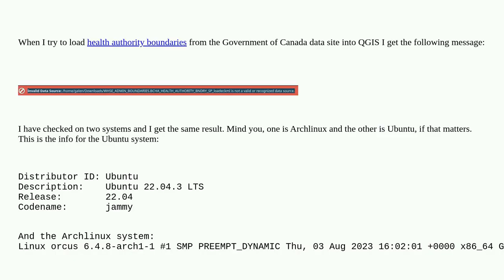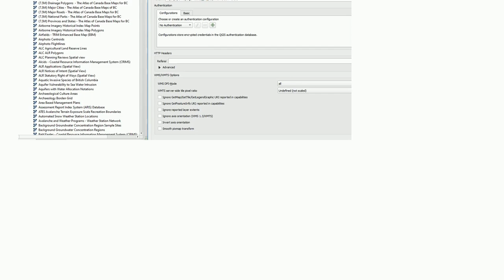Gis: Why QGIS cannot open government KML for health authority boundaries?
Why QGIS cannot open government KML for health authority boundaries?

A special thanks goes out to the community

  qgis kml